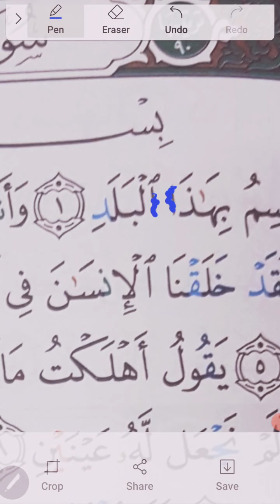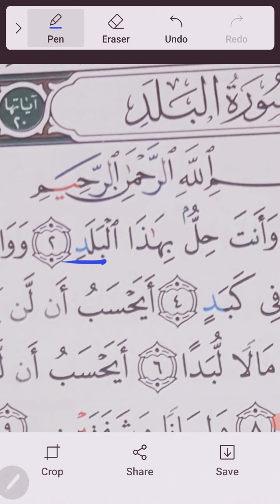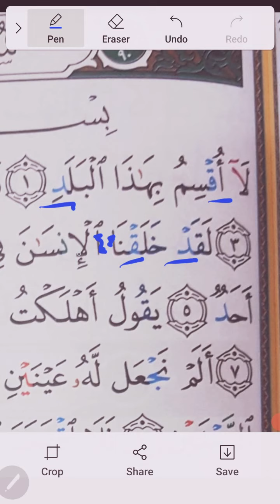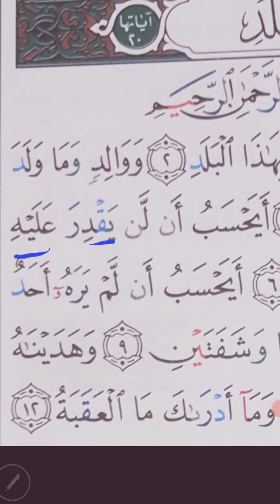LESSON 25 .SURAH AL - BALAD EXPLANATION of AYAH NUMBER 1 TO 6